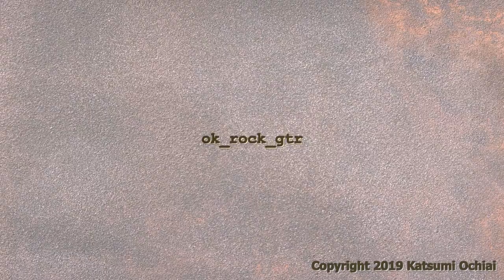"Midnight train" 制作中 3-ok_rock_gtr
ボカロのオリジナル曲、"Midnight train"の録音風景です。
今回はエレキのアドリブ・ソロの練習風景です。

-- Copyright 20199 Katsumi Ochiai --